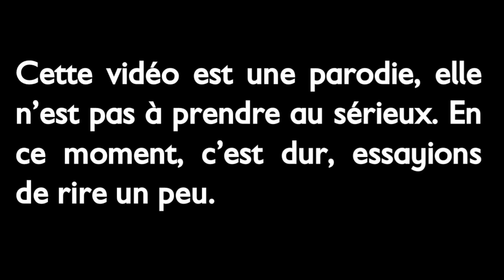MACRON ME RÉPOND - ESSAYONS HAHAHA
Ceci est une parodie. suite a cette video
MACRON ME RÉPOND - PARODIE/HUMOUR  ESSAYONS HAHAHA